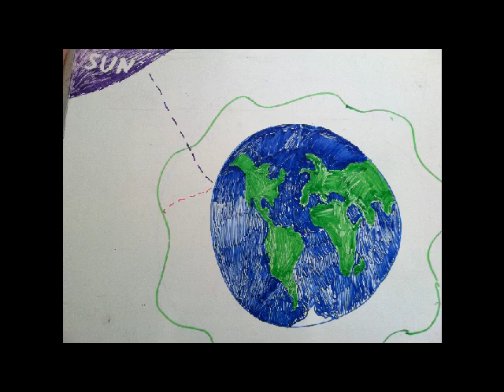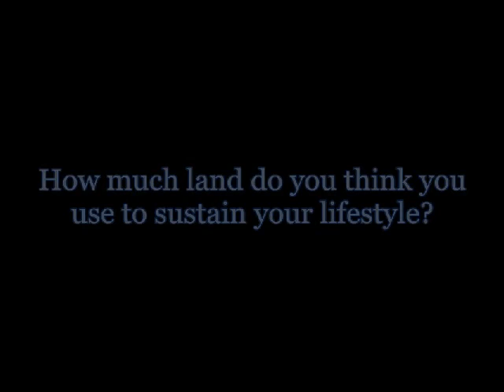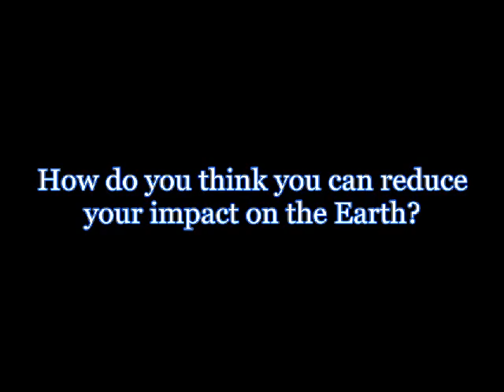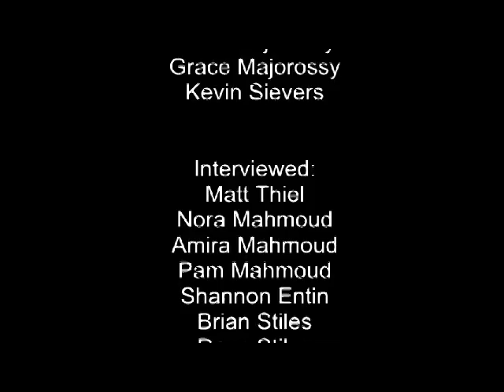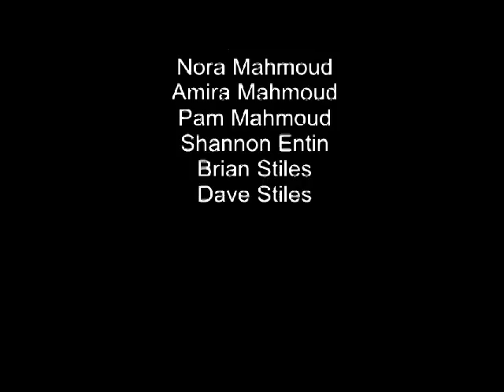Drops in a Bucket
Kids Homeschool Network members ran a booth at Hunterdon County Park System's Earth Day Celebration, trying to get people to pledge to do one thing to reduce their impact on the earth.